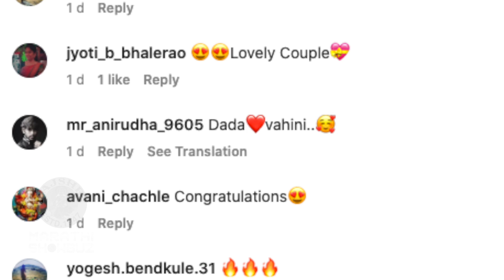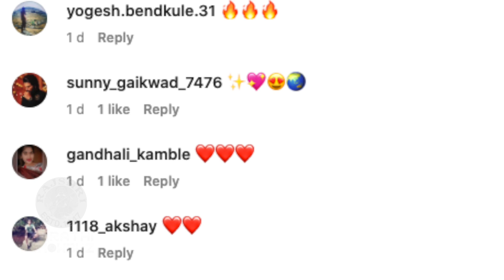Rupali Zankar's BABY SHOWER Celebration | 'कुणीतरी येणार गं', 'हे' क्युट कपल होणार आई - बाबा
अभिनेता विजय आंदळकर आणि रुपाली झनकर लवकरच आई बाबा होणारेत. रुपालीचं डोहाळजेवण नुकतंच पार पडलं. पाहूया हे सुंदर फोटोज.